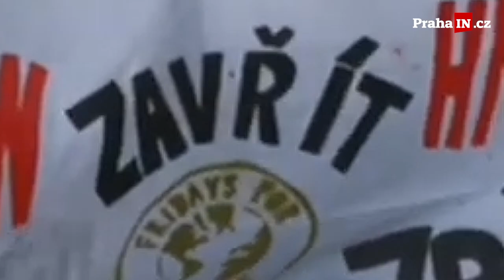Happening Fridays for Future - „Zveřejněte dohodu, dejte stop Turówu”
Autor: Vít Hassan, PrahaIN.cz